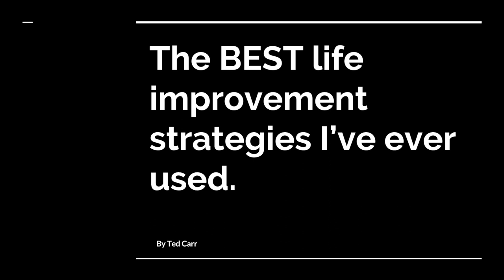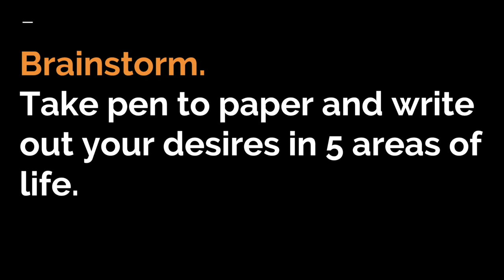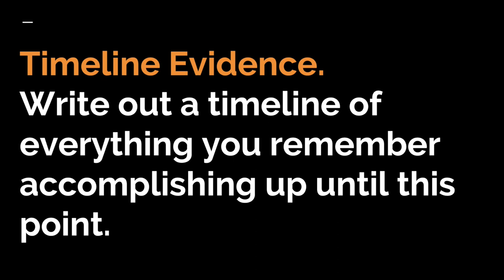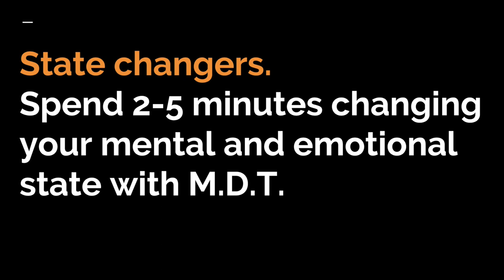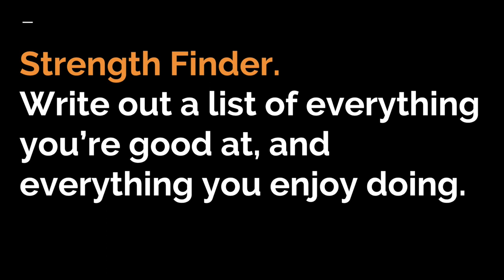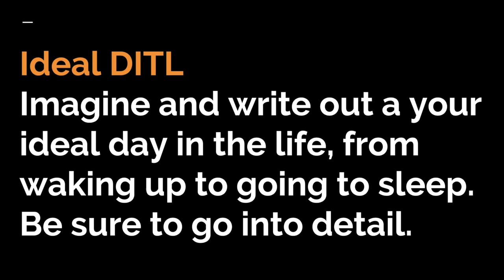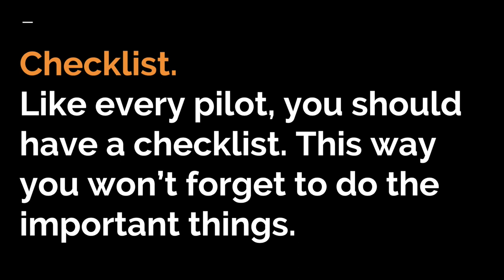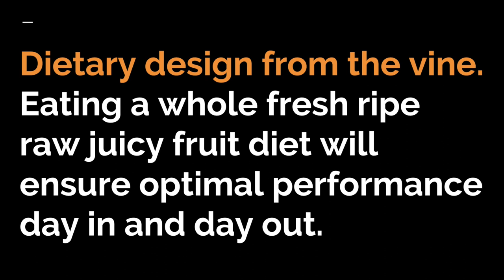[FREE WORKSHOP] The Best Self Improvement Techniques I've Ever Used